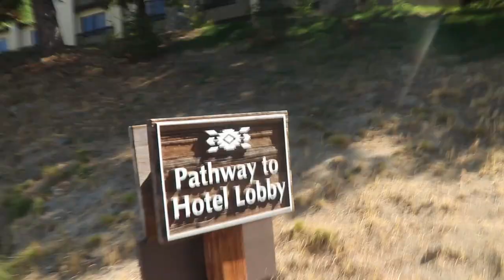EXPLORING YOSEMITE NATIONAL PARK!!!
My brother and I went to Yosemite national park and had a blast!

ADD US ON SNAP @william phelps16 AND @mathewphelps18

OTHER PEOPLES SNAPS @milopaciorek AND